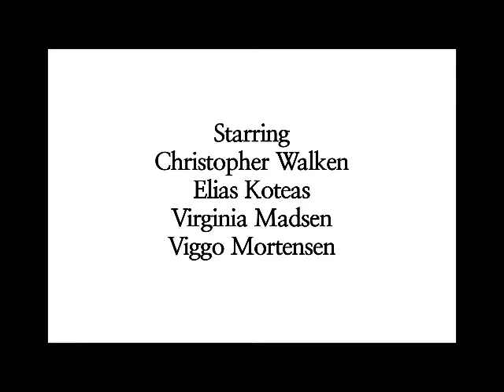Name That Film - Episode 6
Movie Monologue Quiz Show Can you guess the film before the monologue finishes?